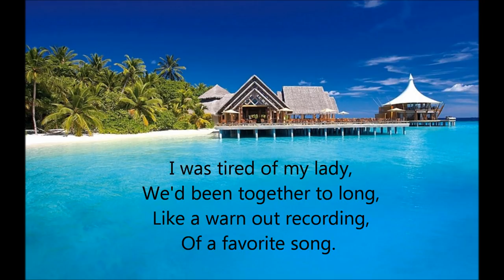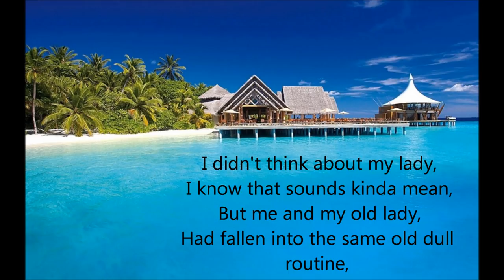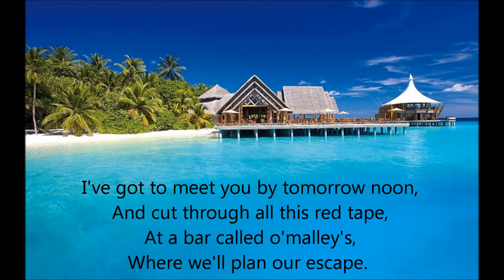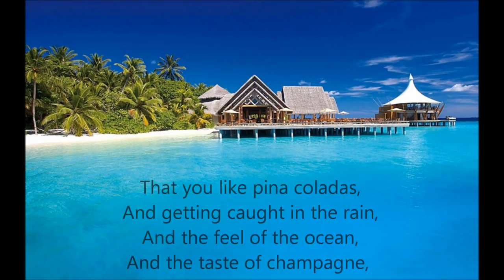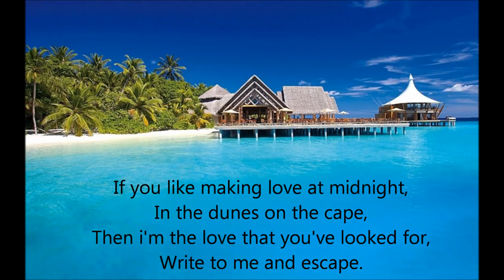Rupert Holmes- Escape (The Pina Colada Song) Lyrics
Come with me and escape (;